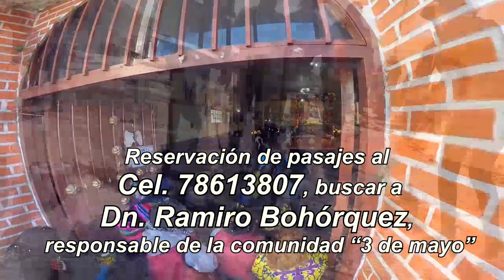22 de abril de 2024